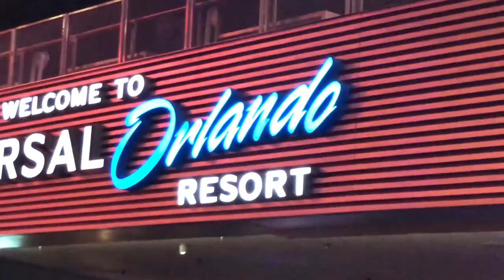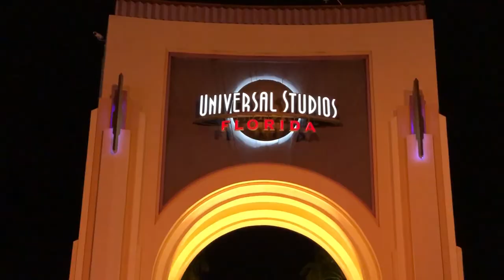burgushi - best thing to eat at universal orlando citywalk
Step 1. Leave Camping World Stadium Step 2. Park the RV at Walmart Step 3. Go back to Camping World Stadium for work. Step 4. Goto Universal Studios CityWalk and eat the most amazing sushi burger ever to experience in life.

Camera Gear I Use:
Sony 24-70mm (great multi-purpose lens) Lens
Canon 80d (everyday vlogging and photo camera)
Canon 10-18mm (used for most vlogging) Lens
Joby GorillaPod Focus (bigger flexible tripod)
Shure Lenshopper - Vlogging Mic
DJI Phantom 4 Drone (get sick aerial shots)